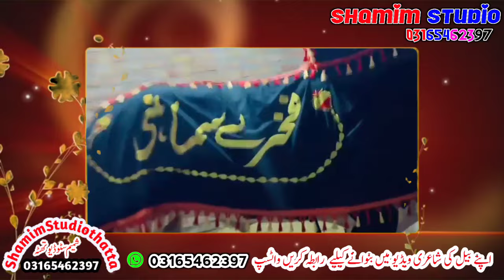Full History🎉Dand(نادان بُلبُل سماہنی سٹور آلہ) ||🏆King Of Kashmir || Best Bull Of Pakistan 2024.